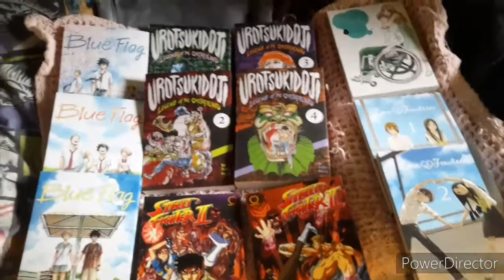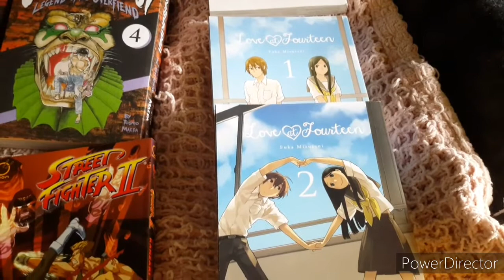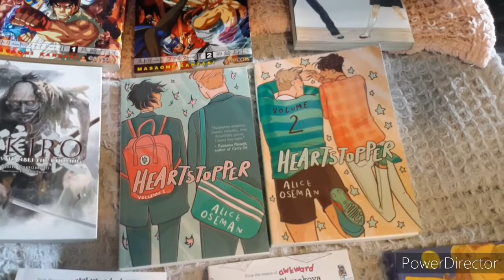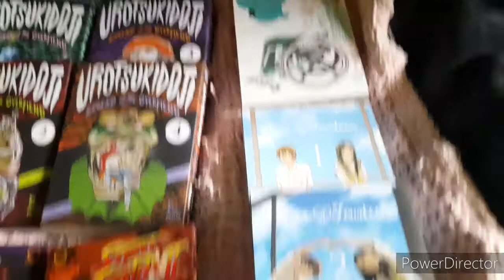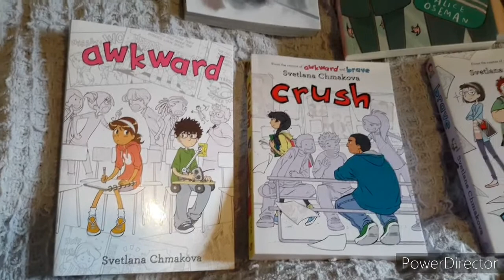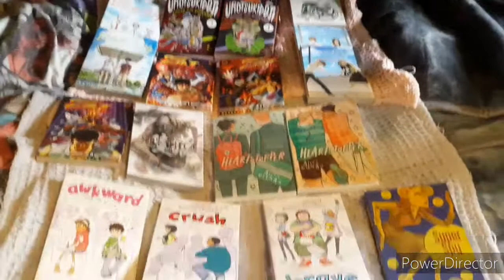Manga I Have Recently Read Through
On the Road to 150+ Subs, if  you would like to help  make that possible, planning to reward the subs with my 1st Hitman Reborn Manga Review on the 1st 4 Vols(1st Vid to go up at 155 Subs)